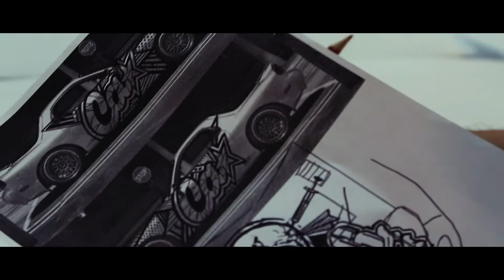street drifting, saint-petersburg, russia